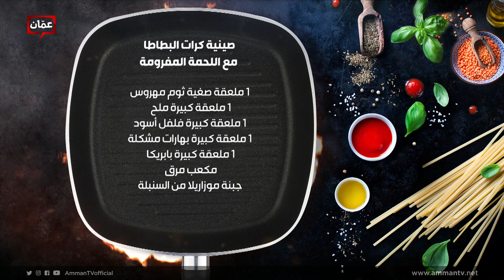‫كرات البطاطا باللحم المفروم من المطبخ الإيطالي - بهار ونار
برنامج بهار_ونار يقدم لكم أشهى الوصفات المختلفة بنكهات متعددة ترضي جميع الأذواق.

في كل حلقة من برنامج نقدم وصفات متنوعة في الطبخ و طرق طبخ جديدة.